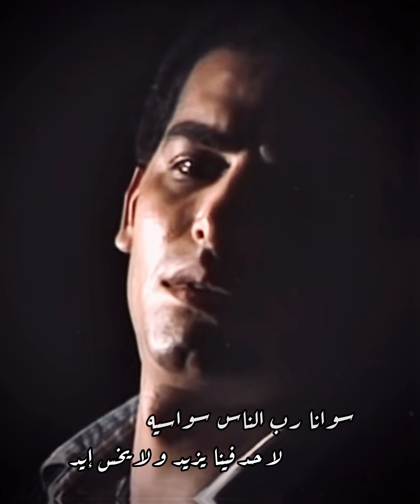تتر مقدمة مسلسل الوسيه .. غناء محمد الحلو مع موسيقى ياسر عبد الرحمن